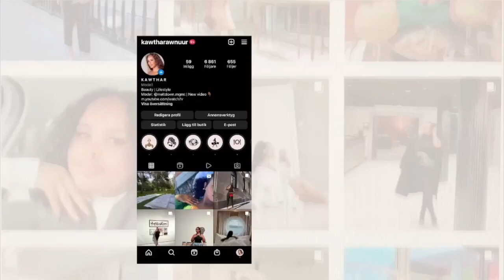THIS IS HOW I GOR THIS BLOWOUT HAIR STYLE WITH VELCRO ROLLERS + DRYING HOOD…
DRYING HOOD

Thank you guys for watching my reset video. If you like this kind of videos  let me know. I think I might do this videos more often. What do you guys think?